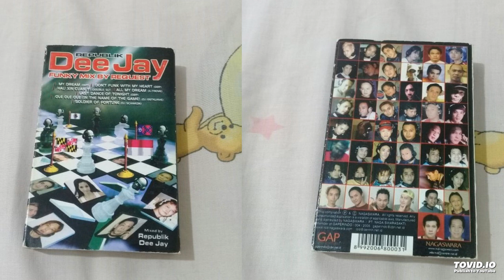Republik Dee Jay - Side 2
1.You Are My Sunshine - Papa Winnie
2.I Need You - Groove Coverage
3.Never Say Goodbye
4.Be Bob A Lula (New Version)
5.Sakura (Rossa)
6.Bad Boy (Cascada)
7.Doing It Again
8.Techno Rocker
9.Play De Ibiza